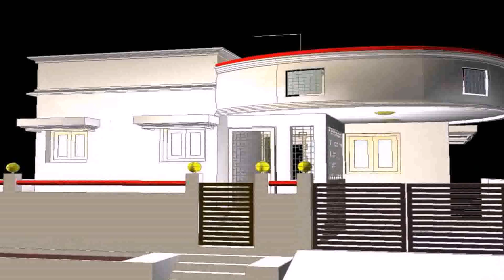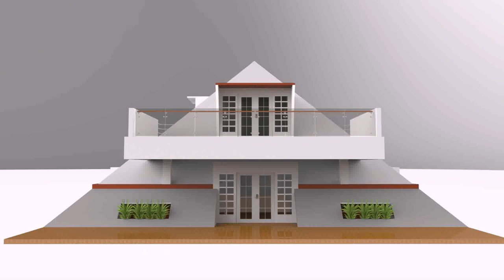Front Elevation Design In Chennai - DaddyGif.com (see description)